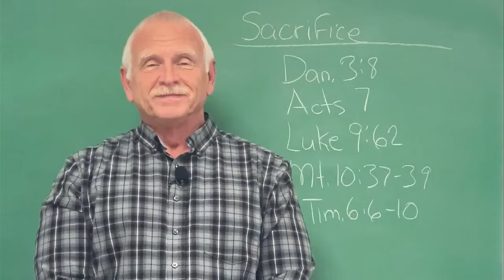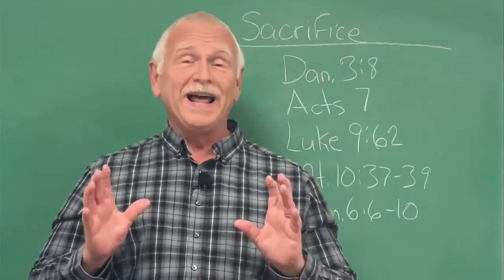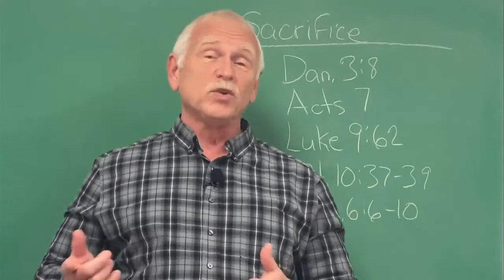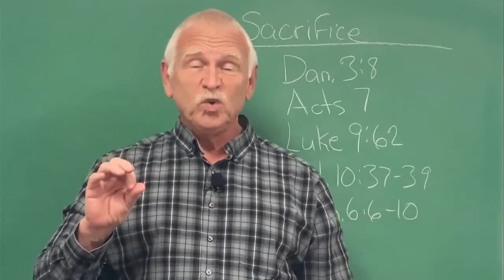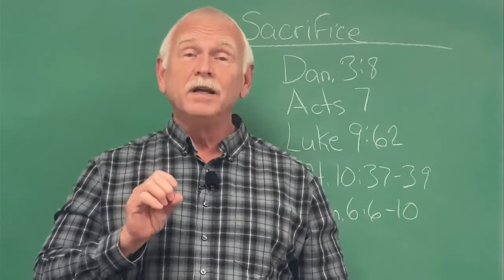Christian Sacrifice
Sacrifice

 Shadrach, Meshach, and Abed-Nego. (Daniel 3:8) They had the courage of their convictions.  They were willing to stand alone.  Stand against the king, and risk being thrown into the fiery furnace.  Not only were they unstoppable, but their story is also unstoppable down to this very day.

 Hello, I'm Clarence, I'm the preacher, and I believe you can be as strong as Shadrach, Meshack, and Abed-Nego, and I'm going to tell you how starting right now.

 Shadrach, Meshach, and Abed-Nego were able to stand as they did because they loved God more than anything else.  The one thing they would not lose is their relationship with God.  They would rather die than be cut off from God.  When we cultivate that same attitude, love, and determination, then we can be unstoppable on our journey to heaven.

 Another great example is Stephen in Acts 7.  Stephen stood alone against the High Priest and the council.  His faith was unstoppable.  His conviction was unstoppable.  And even his message was unstoppable and survives down to us to this very day.  If Stephen had been weak and cowardly, we would not be discussing him today.  There would not have been a story there worth our time and attention.  Cowards are a dime a dozen.

 A willingness to sacrifice everything is at the heart of these impressive stories.  An eagerness to sacrifice is what every successful Christians has.  It is that ability to put one's hands to the plow and not look back (Luke 9:62).  The straight and narrow way is going to require sacrifices a lone the way.  Only people willing to sacrifice are going to make it.

 We sing, “Heaven holds all to be,” and the unstoppable don’t just sing it, they live it.  They stand up for what is right, even if it costs them personally.  Jesus said it this way, "37 He who loves father or mother more than Me is not worthy of Me. And he who loves son or daughter more than Me is not worthy of Me. 38 And he who does not take his cross and follow after Me is not worthy of Me. 39 He who finds his life will lose it, and he who loses his life for My sake will find it.

 Paul reminds us in 1 Timothy 6:6-10 that we brought nothing into this world, and we carry nothing out.  Death always strips us of every earthly possession.  We all lose everything at death, so why not lose it with a view to entering heaven?  If you gotta lose it, at least get a reward in heaven for it.  Lay up your treasures in heaven, like Jesus taught.

 Finally, conviction.  You always know where courageous people stand.  They’re passionate about their beliefs and values and have consistent and predictable behavior.  They don’t blindly follow the crowd, waffle in the face of adversity.  They don’t give up after the first try, the first rejection, or the first tough spot.